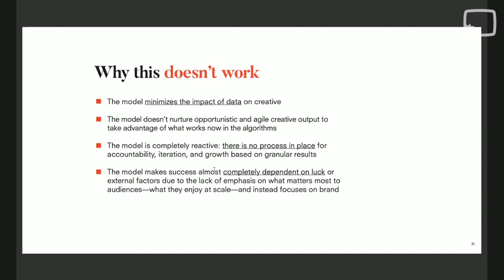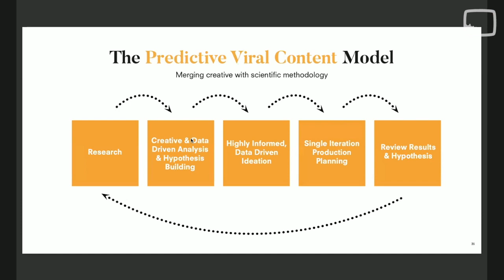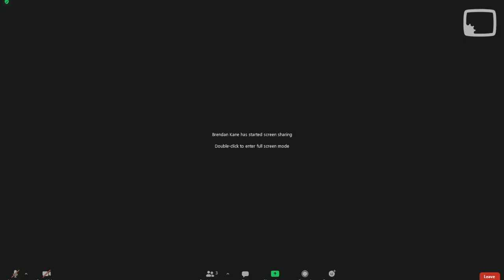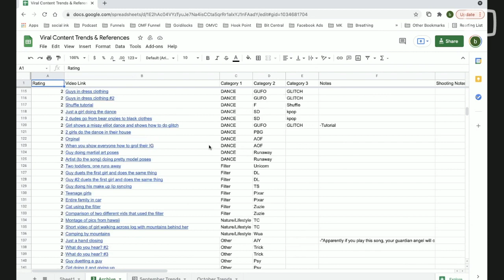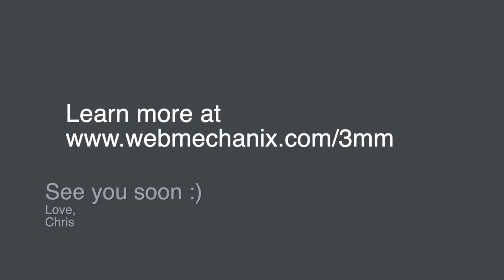3MM#25: How to Use Algorithms to Scale the Impact of Your Marketing with Brendan Kane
Welcome back to 3-Minute Marketing, where we get the world's foremost marketing leaders & innovators to tell us their juiciest secrets to marketing success.

Today, I'm chatting with Brendan Kane, Founder & Managing Partner at Hook Point. Brendan's a fascinating guy & his "Hook Point" methodology has been the secret weapon behind names & brands like MTV, Taylor Swift, Yahoo & Mindvalley.

Brendan's specialty is helping brands harness the power of organic social to drive virality, build brands & generate revenue at a remarkable scale. Brendan tells me that 99% of marketers do this wrong... but the 1% that understand how the algorithms work are winning BIG with organic content.

My question for Brendan is:

"How can marketers harness the algorithms to get more reach & impact?"

Show notes:
- The purpose of the algorithms is NOT to get you to pay for reach... their one & only goal is to keep people on the platform (so they can serve you more ads.)
- There are 2 principles to master to benefit from the algorithms.
Principle #1: Stop the scroll. The first signal to the algorithm is, "will this content the retain attention of users?"
- Principle #2: Hold the user's attention as long as possible, AKA dwell time. (Hint: Key to this is a powerful story that can retain the user's focus.)
- Case Study: A 7 second difference in user retention (28 vs. 21 seconds) resulted in an 18X increase in views on Tik Tok.
- Create content for what the platform you're posting on weights most heavily. Focus on content quality over length.
- The traditional "content calendar" model of designing content is flawed because it minimizes the impact of data on creative, is not opportunistic or agile, is completely reactive and is reliant on luck or external factors.
- Instead, start with research to identify the topics & formats that will drive results. Then base your creative hypothesis & iterate based on that research.
- Build one piece of content at a time, then learn & iterate vs. trying to plan all your content in advance.
- Want to get good at a platform? Become an avid user & student of that platform.
- If you want to target a niche with your organic content, still make the content accessible for a general audience so you don't get buried by the algorithms (example: Ryan Serhant)